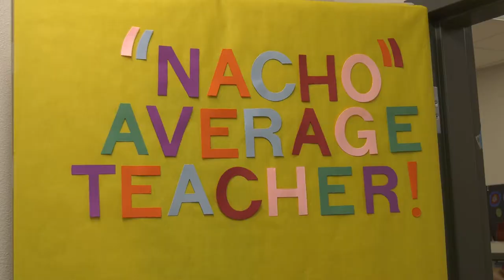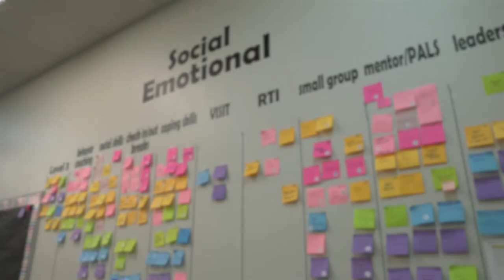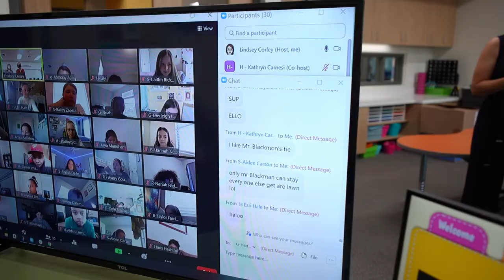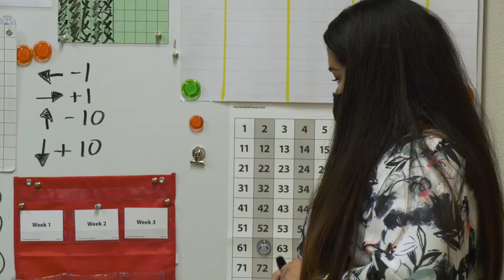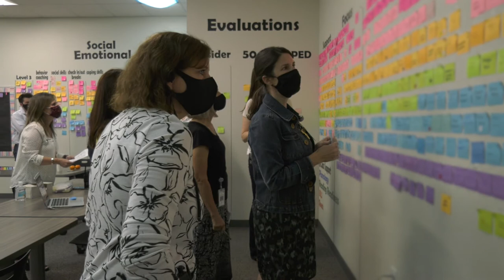Super School Visit: Larkspur Elementary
The force is strong with Larkspur Elementary! Through Star Wars Day and Teacher Appreciation Week, the Lightning strike a balance between school & spirit. Join LISD School Board President Trish Bode during her Super School Visit. You'll have the chance to learn about how support specialists are meeting the needs of each & every student.